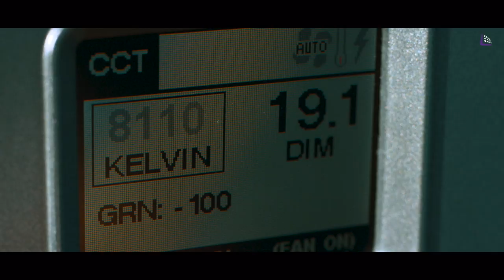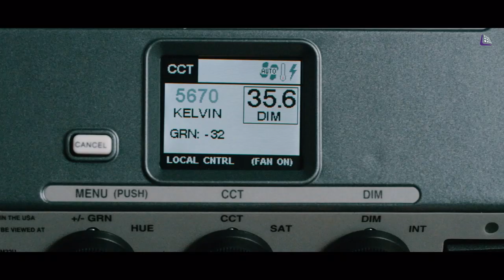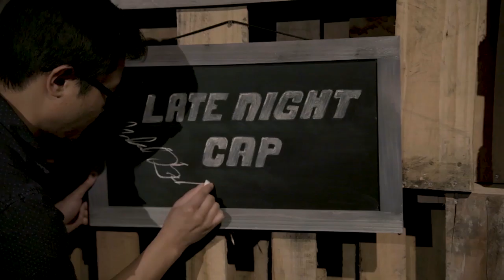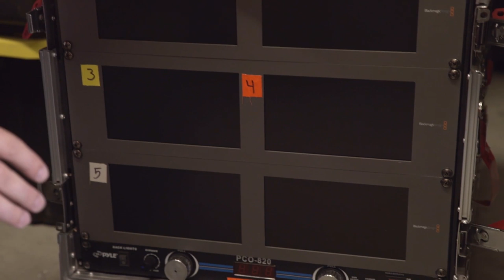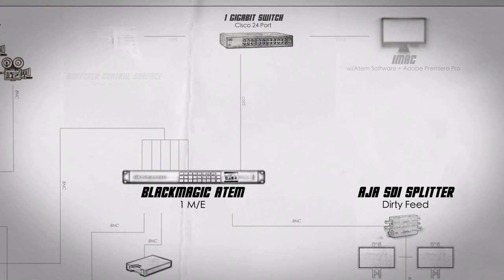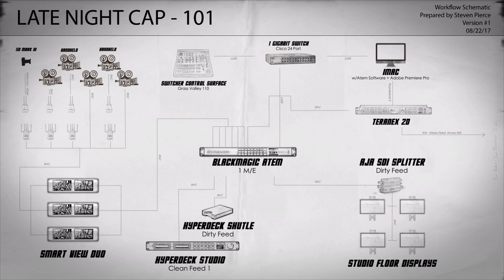Blackmagic’s Cameras From Top to Bottom on Adorama Live